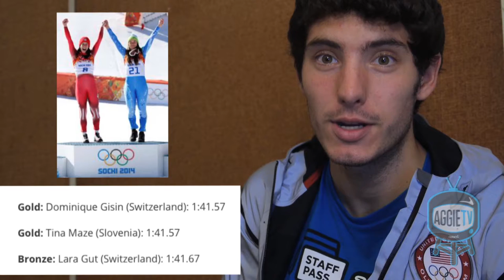AggieTV Sports Vlog 4: Olympic Recap Special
Continued coverage of the 2014 Winter Olympics. The final week of the games many medals have been won. This video recaps the events of the past week, wins loses and heartbreaking moments

Reported, Filmed & Edited by Trevor Ehlenbach